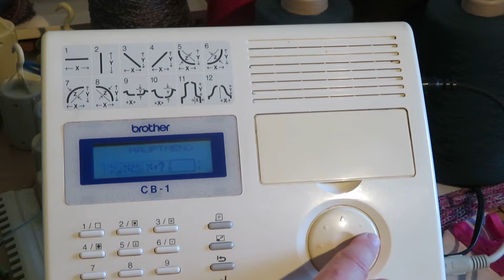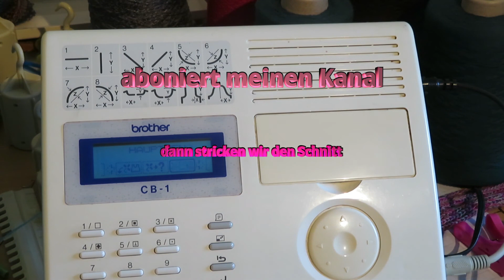unsymmetrischen Schnitt Strickmaschine KH 970 brother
unsymmetrischen Schnitt  Strickmaschine KH 970 brother. Ich habe auch ein anderes Video in meiner Playlist, wo ich den symmetrischen Schnitt in den C1 eingegeben habe. Dieser unsymetrische Schnitt ist vielseitiger, weil man auch aussergewöhnliche Schnitte stricken kann. Gerade Schnitte sind nicht so weiblich als Figurbetonte Pullis oder Strickkleider. Dafür ist diese Möglichkeit gedacht. In meinem nächsten Video werde ich mit diesem Schnitt einen Pullover oder Pulli stricken. Das wird sehr spannend denn der Schnitt hat einen V-Ausschnitt und eine Seitenschrägung. Freut euch darauf und aboniert meinen Kanal, damit ihr das nicht verpasst. Viel Spaß
Video Mütze stricken auf der Strickmaschine in 3.Teilen: